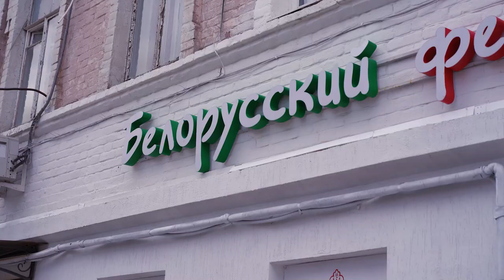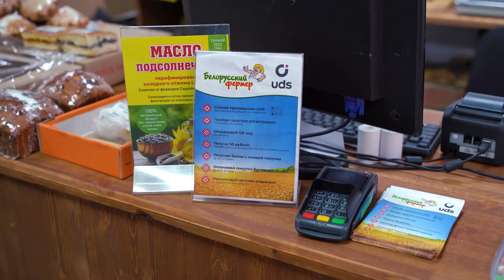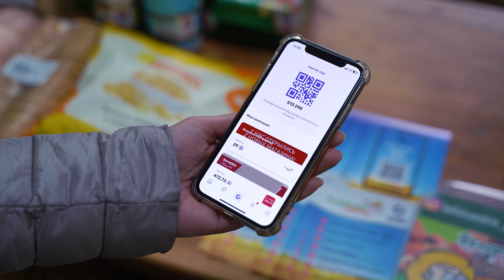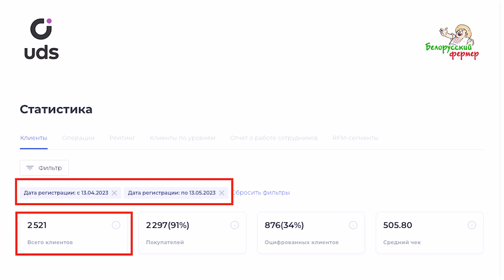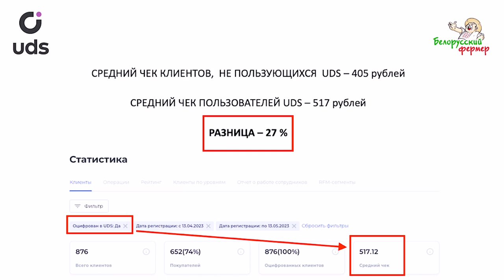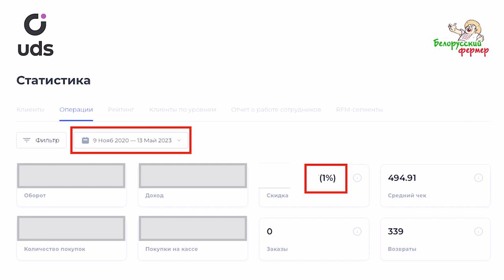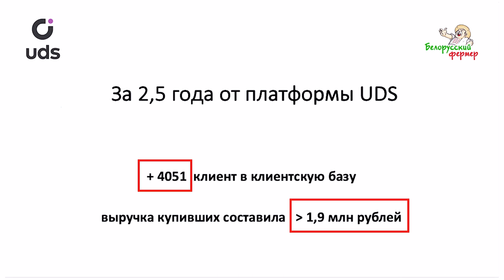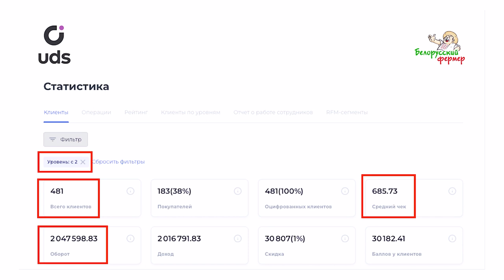🧀 ПРОДУКТОВАЯ СЕТЬ: UDS вместо платной рекламы и соцсетей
В кейсе на больших цифрах, собранных в течение 2,5 лет, четко виден реальный профит в выручке от использования системы лояльности.

— более 1,3 МЛН руб дополнительной выручки принесли все акции, проводимые через UDS
— средний чек клиента с UDS выше на 30-50%, чем без UDS
— 4 051 клиент пришел из приложения UDS App и принёс в кассу свыше 1,9 МЛН руб
— 481 клиент пришел с рекомендаций и принёс более 2 МЛН руб

Благодарим за предоставленный кейс, внедрение и сопровождение Партнёра UDS и Директора компании BIGIntegrator Ларису Пашацкую.